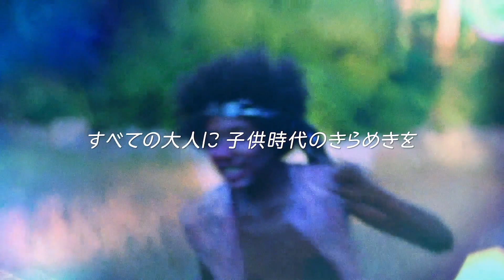アレクサンダー・ロックウェル監督が姉弟の逃避行描く『スウィート・シング』予告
‹作品情報›
作品名：スウィート・シング

【解説】
普段は優しいが酒を飲むと人が変わる父アダム。家を出て行った母親イヴ。頼る大人がいないビリーとニコの姉弟。ある日出会った少年マリクとともに、彼らは逃走と冒険の旅に出る。

アレクサンダー・ロックウェル監督の25年ぶりの公開作となる新作。

2021年10月29日（金）よりヒューマントラストシネマ渋谷、新宿シネマカリテ、アップリンク吉祥寺ほか全国にて順次公開

PG12
配給元：ムヴィオラ